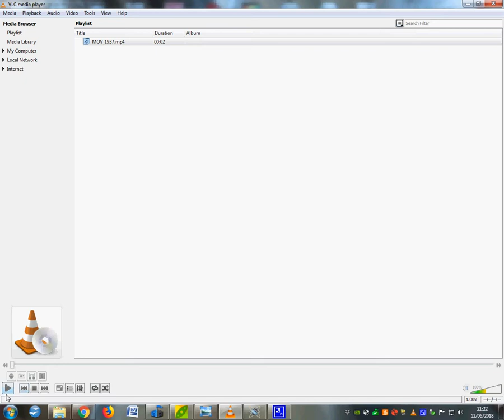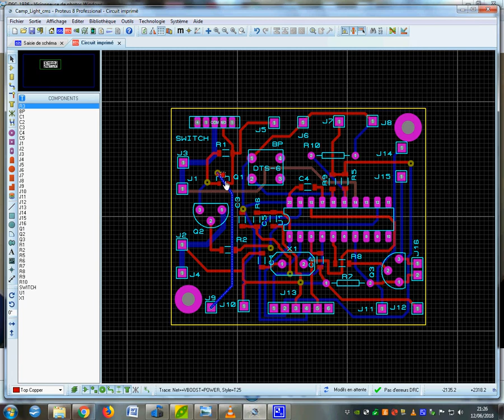CampLight BTS CIM Saint Aubin La Salle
explication du schéma du CampLight. Schéma sous ISIS. Programmation sous Flowcode.
Commander à l'aide d'un bouton poussoir en PWM MLI une galette à LED de 3W (0.3A sous 10V),
Surveillance de la tension batterie (3V7 4V2, seuil critique 2.5V), extinction de la galette s'il fait jour, ou si la Batterie est faible. Contrôle du courant dans la galette afin de ne pas dépasser le courant de 0.3A. Charge de la Batterie Li+ par port mini USB 1 Ampère.
Batterie Lithium ion de 9800mAH.